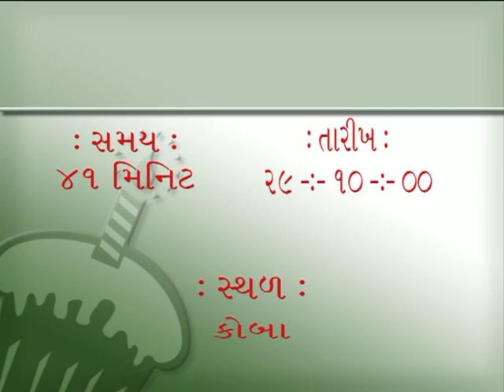Bhavana kartavyanishtha (Vichar vikalp Dharmavarta) Pujyashree